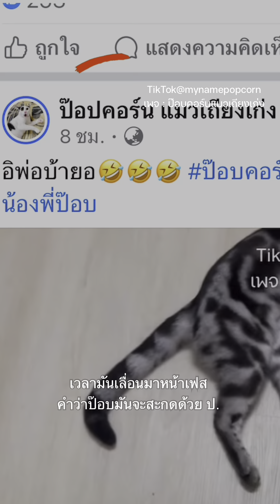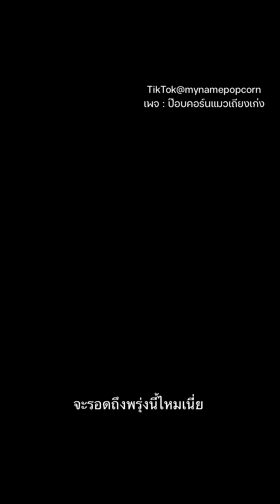เสียงนกมาจากไหน????🧐